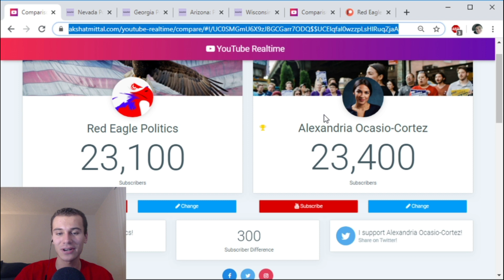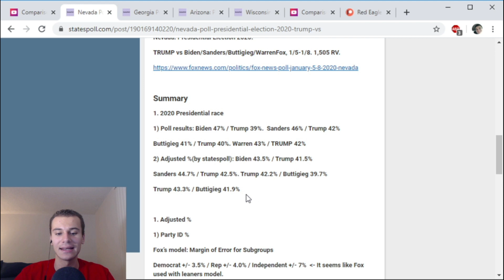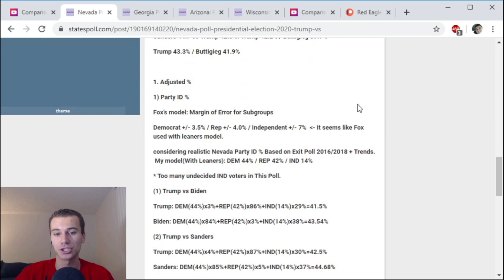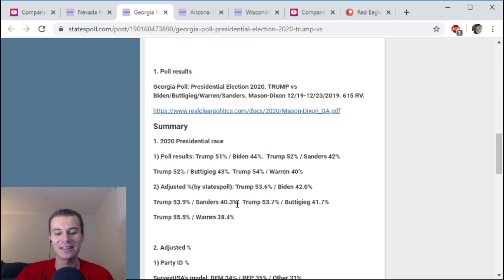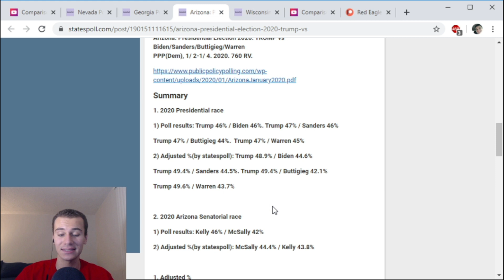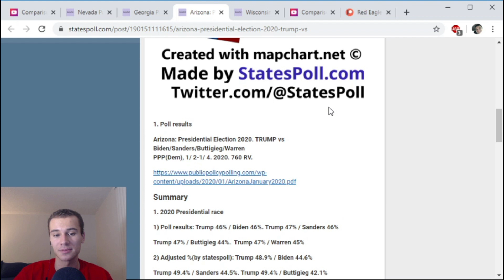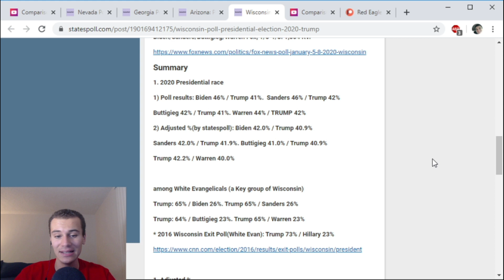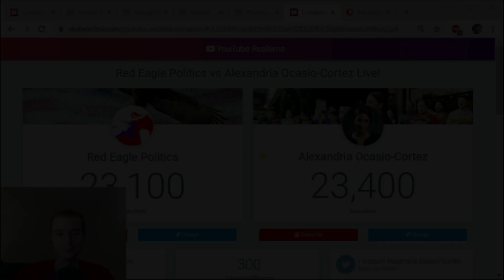Trump SURGES in KEY Swing States (AZ, GA, NV, WI)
Trump is doing better in key states--and that's a good thing.

Thanks to Austin the American, Ben Sinex, Trump from Discord, Joshua Perez, Kay Menden, Austin Rudolph, Nick Jones, Jordan Ross, Robert Brent, Alexander, Connor MacFarland, and Stefan Godilo for their $10/month support.